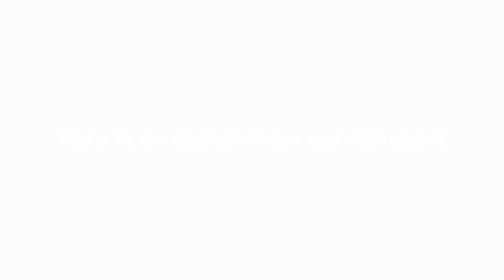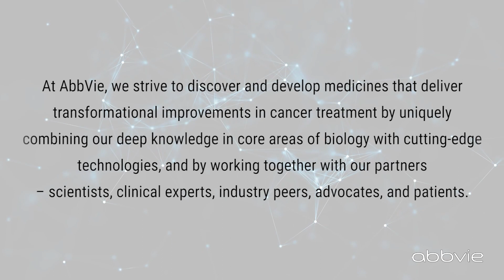"Patients are Asking", Q&A with MPN expert Dr. Abu-Zeinah, Ropeginterferon approved for treating PV.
Ropeginterferon (BESREMi) for Polycythemia Vera – Should You Switch?

🩸 How does the newly FDA-approved drug Ropeginterferon (BESREMi) compare to Pegasys? Should PV patients consider switching?

In this expert discussion, Dr. Ghaith Abu-Zeinah answers key questions about BESREMi, its impact on the treatment paradigm for low-risk Polycythemia Vera (PV), and whether patients currently on Pegasys should consider making a change.

📌 Key Topics Covered:

How does Ropeginterferon (BESREMi) differ from Pegasys?
Should patients on Pegasys switch to BESREMi?
How might BESREMi change PV treatment strategies?
What are the benefits and considerations for PV patients?
📢 Tune in to learn more about this new FDA-approved interferon treatment for PV!